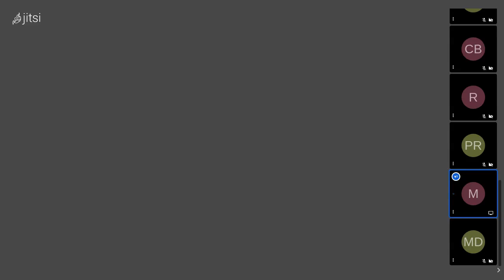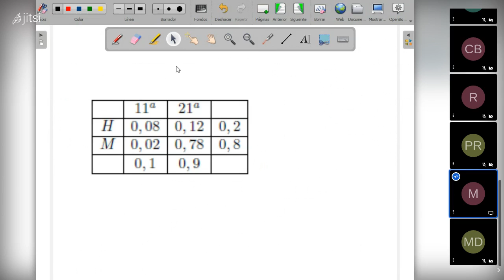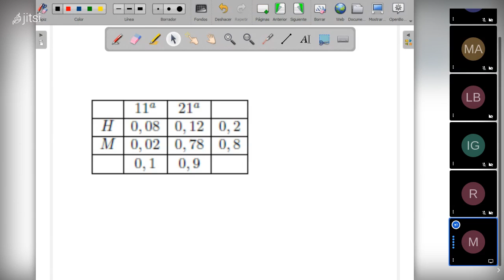Operciones Tabla contingencia2bcarmenconde on 2021 02 23